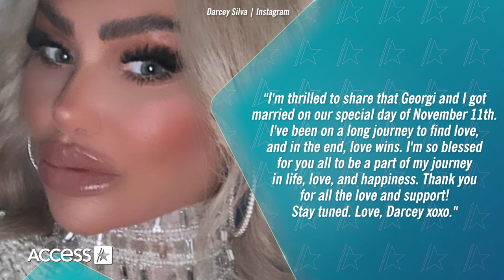'90 Day Fiancé': Darcey Silva & Georgi Rusev Are MARRIED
Darcey Silva is a married woman! The "90 Day Fiancé: Before the 90 Days" alum and her love Georgi Rusev have tied the knot. Darcey announced the happy news in a post on Instagram and shared a first glimpse at their special day. In the photo, she rests her hand on his and shows off a massive blue sparkler on her ring finger. She wrote in a message to fans, "I'm thrilled to share that Georgi and I got married on our special day of November 11th. I've been on a long journey to find love, and in the end, love wins. I'm so blessed for you all to be a part of my journey in life, love, and happiness. Thank you for all the love and support! Love, Darcey xoxo."